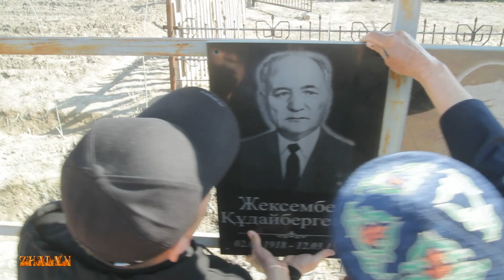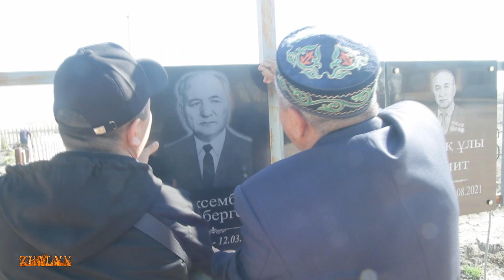Төлегетай тоғайы. Қәкең мырзамен Мұратбек емші 21.03.2023